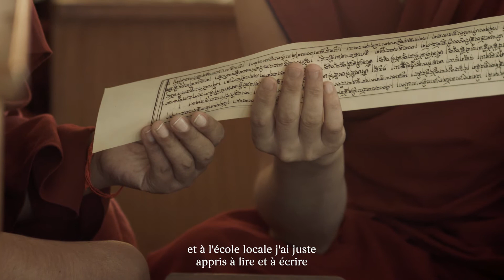Devenir Bouddha 1/4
"on est monté dans des camions chinois, ils ne savaient pas qu'on était en train de fuir ! ..." # interview du guéshé Lobsang Tinhal
 " Le son de la grande montagne qui craque. Le son des vagues dans l'océan" Entendre le son de l’océan dans l’Himalaya... Ce projet improbable mène une cinéaste et ses trois filles à Gyütö, un monastère bouddhiste tibétain haut perché qui résonne jour et nuit au son hypnotisant des chants de méditation, “qui sonnent comme les vagues dans l’océan”